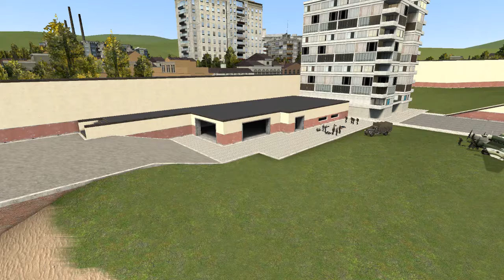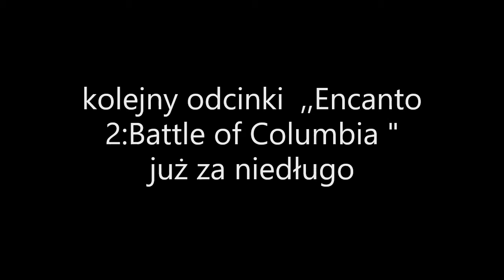Ostatnie chwile sklepikarza